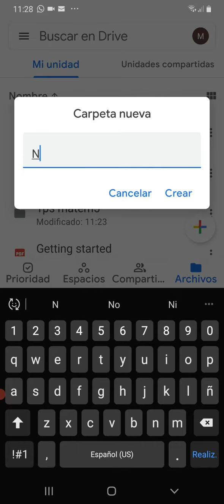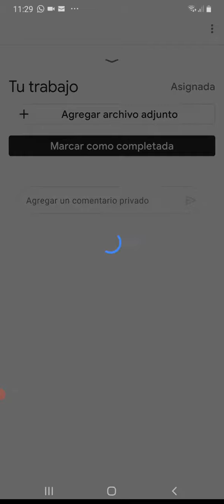Armado de PDF con Drive para tareas